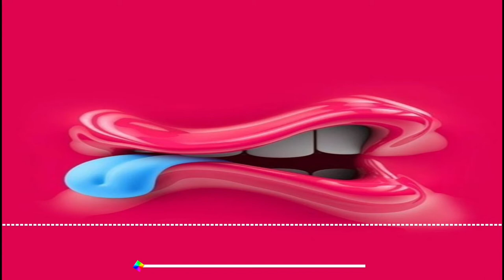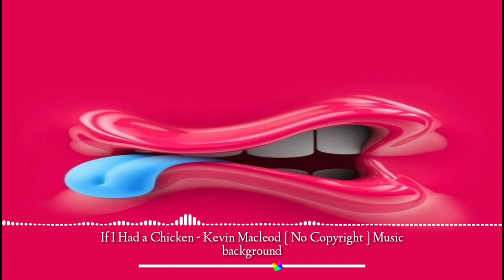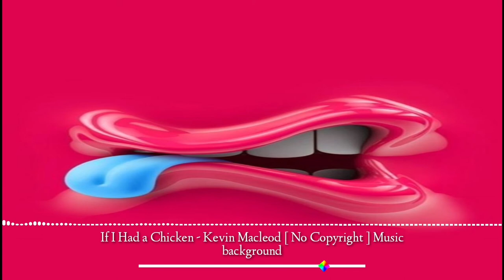If Had a Chicken - Kevin Macleod [ No Copyright ] Music background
⚠️HAYY GUYESS WELCOME TO MUSIC BACKGROUND CHANNEL

    📌New Music background